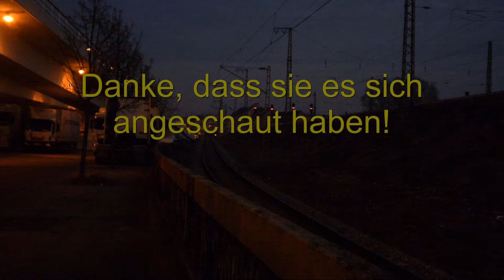Eisenbahn in Ludwigshafen Rhein